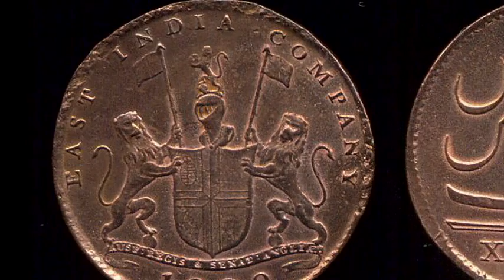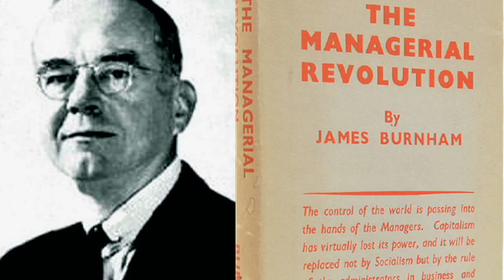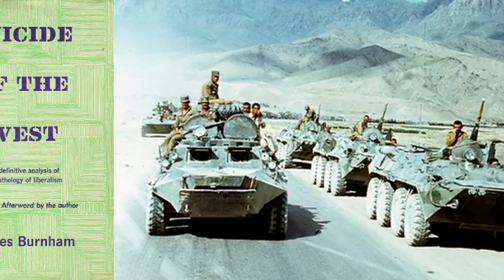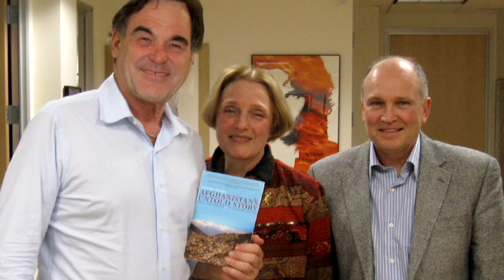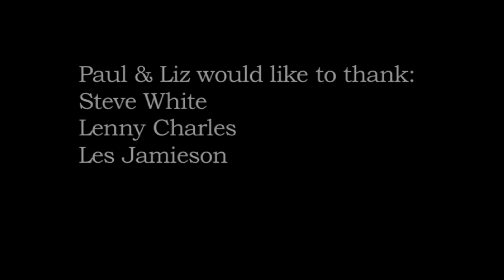Afghanistan & Mystical Imperialism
Afghanistan and Mystical Imperialism:
An expose of the esoteric underpinnings of American foreign policy

March 25, 2012 I.N.N. World Studio, NY, NY

PAUL FITZGERALD and ELIZABETH GOULD, a husband and wife team, began their experience in Afghanistan in 1981 for CBS News and produced a documentary, Afghanistan Between Three Worlds, for PBS. In 1983 they returned for ABC Nightline and contributed to the MacNeil/Lehrer News Hour.They have continued to research, write and lecture about Afghanistan history and U.S. foreign policy since. They are the authors of Invisible History: Afghanistan's Untold Story , Crossing Zero The AfPak War at the Turning Point of American Empire and a novel The Voice .

for more information.

Jacqueline and I had the pleasure of attending this lecture.  I have worked with Liz and Paul to add imagery.  It has been an honor and a privelege getting to know these amazing people.  They have been clearing a path on the road less traveled for American journalists since 1979, and it is my pleasure to present to you their findings.

Love, Zev.

Filmed by Zev Deans & Jacqueline Castel

Editing & Visual Material by Zev Deans

and Paul Fitzgerald & Elizabeth Gould